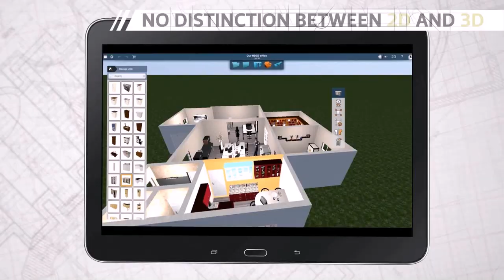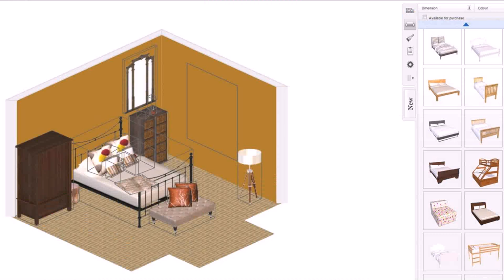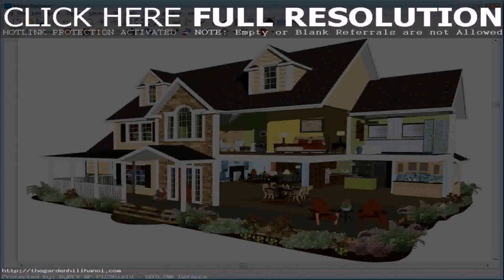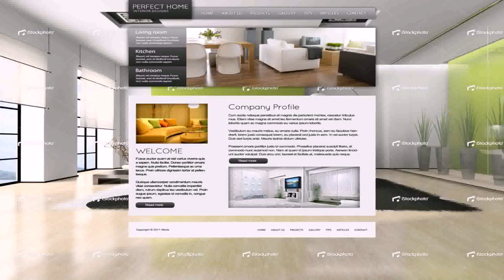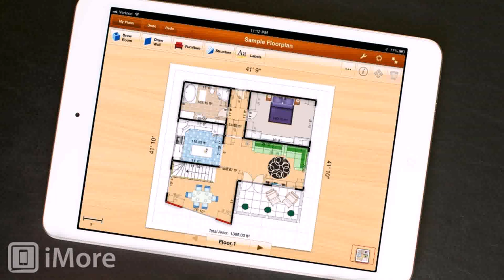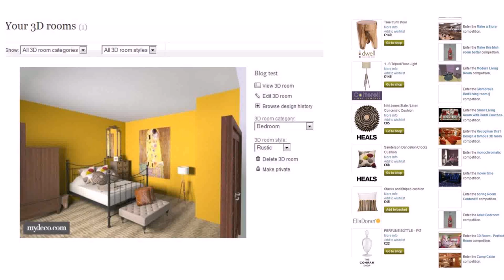Home Interior Design Software For Ipad - DaddyGif.com (see description)